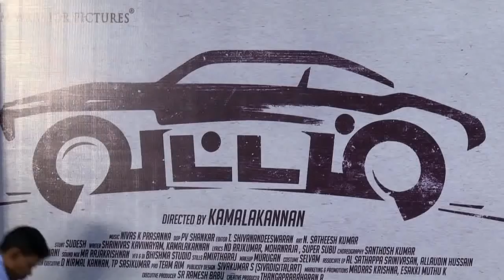Vattam Movie Press Meet